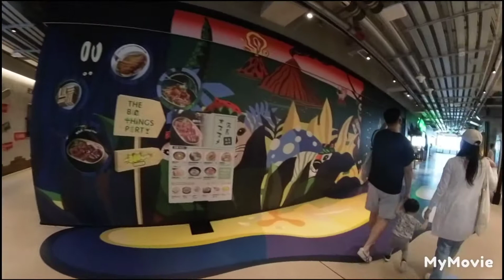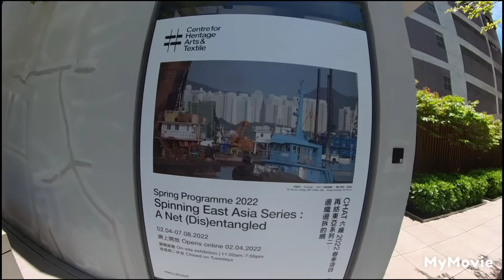CENTRE FOR HERITAGE ART AND TEXTILE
old building Ang loob Niya d binago kung gusto niyo pasyalan  napaka Dali  Mula tsuen  diritso Hanggang dpark Makita na building na iyang. daanan Yan Ng mga buses to Yuen  long tuen mun malapit sa fly over bridge